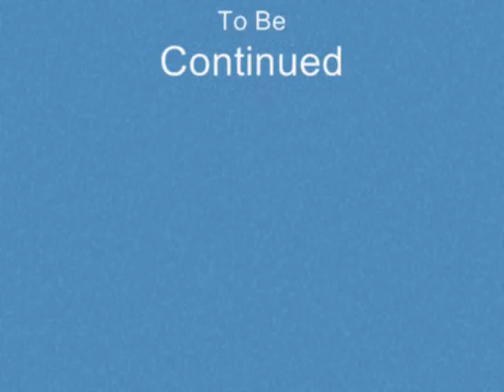ROBLOX: The Backrooms! Episode II; The Broken Halls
Rated E+10: Everyone 10+
Video Includes The Following:
Slight Horror
Fear Of The Unknown
Fear Of The Dark
Cartoonish Comedy

Intro Music From - Lost In OZ
Voices From - Uberduck
Voices By - Element Animation
Actors - Titanicismyfavship
Cameraman - Titanicismyfavship